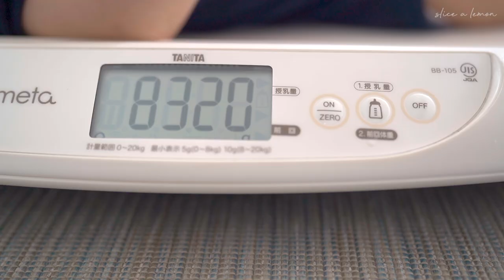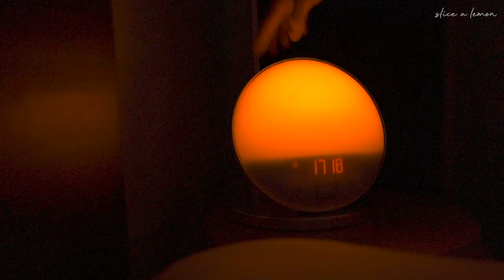使ってよかったベビーグッズ/0-6ヶ月/愛用品/My Baby Essentials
今回は、以前からリクエストいただいていたベビーグッズのご紹介🍼
この半年間で本当に使ってよかったものをまとめてみました！

🙏「CC」ボタンを押して字幕設定をONにしてご覧ください。
字幕が他の言語になっている場合は日本語を選択してください。

バウンサー サイベックス (スウェードグレー)

ハイチェア　サイベックス(スウェードグレー)

ベビーベッド アップリカ

ベビーモニター  パナソニック

ベビーモニター 用のクリップスタンド

お風呂マット　リッチェル

育児本 赤ちゃんとおかあさんの快眠講座

・絵本
じゃぁじゃぁびりびり

もいもい

いないいないばぁあそび

どうぶついろいろかくれんぼ

しましまぐるぐる

はらぺこあおむし

・おもちゃ
 コマ

木製がらがら

オーボール

🎥Times Stamp
00:00 Intro
00:31 オムツ交換台
01:28 ウェットシートのフタ
03:08 防臭袋
04:06 ネイルケア
04:36 ベビースケール
05:21 ベビーカー
06:43 バウンサー
07:28 ハイチェア
07:50 お風呂マット
09:20 ベビーベッド
10:14 ベビーモニター
10:50 ウェイクアップライト
11:19 育児本
14:13 おまけ

🍋about me
東京のマンションでのんびり家族三人暮らし。

📷 Camera : Sony α7 III
💻 Editing program : Final Cut Pro X